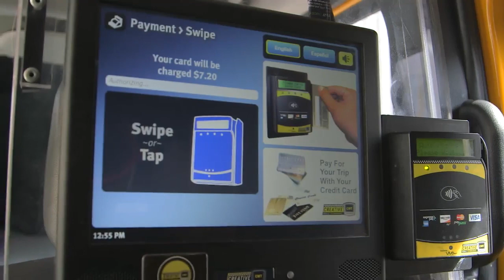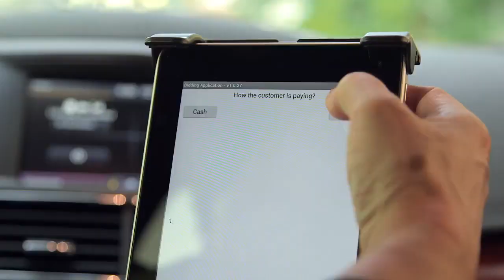Transportation + T-Mobile | T-Mobile For Business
T-Mobile fits the needs of transportation companies, supporting growth and a great customer experience.